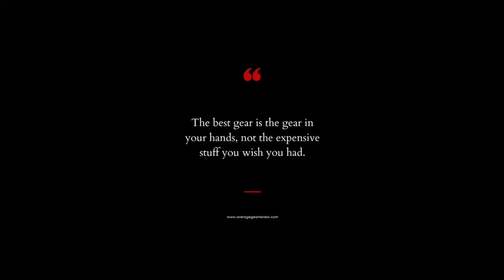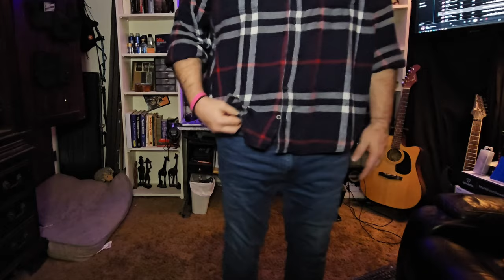The Friday EDC Pocket Dump Number 7!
This is our 7th edition of the TGIF Pocket Dump series where we finally get to take off all the EDC gear we've been carrying all week. It's our opportunity to reflect on what works and what doesn't, and to go over any changes to our carry. Make sure you post your EDC from this week on Instagram @averagegearreview and use tgifpocketdump if you'd like to be featured in a future video.

My loadout:
Muradin Tactical EDC wallet
Pavceing Compact knife =
Olight Seeker 4 mini flashlight
Ticwatch PRO 5
LighterBro Pro
SOG Powerlitre
Gun and Flower holster
Kenneth Cole Reaction Jeans =
Vismix Tactical Belt System

Check out the @ShawnRyanShow
channel, he does the best reviews and has some great interviews with the best of the best of our nations military operators in addition to being among the best of the best himself!

0:00 Intro
0:30 TGIF Pocket Dump
2:23 On body carry dump
9:47 Top down overview
14:30 Final thoughts
17:28 The Magic Trick number